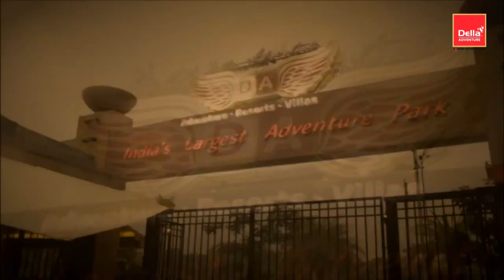Della Bungee - Kashish Jain 29 Nov 2014